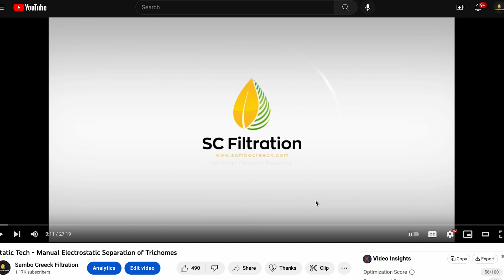Mesclatore Bag Cleaning SOP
Cleaning the optional wash liner is very important. Let's discuss some pro tips on this feature.

Much appreciate @justin.d.massie and the team @lowkeyalchemy for all their help and being so kind to host us and let us film.

The Mesclatore Solventless Cold Water Extraction system is the best value in cold water extraction of solventless trichomes.

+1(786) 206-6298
for more info.

What subjects would you like us to show or discuss? Drop your comments below.

Attributions: